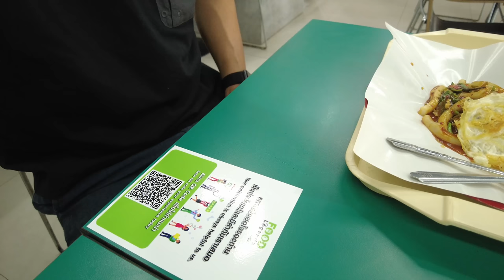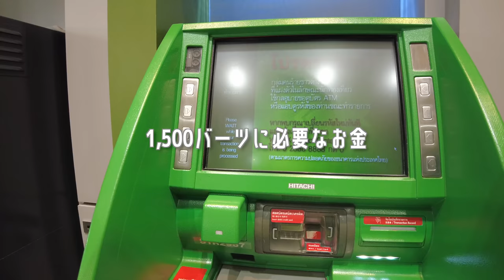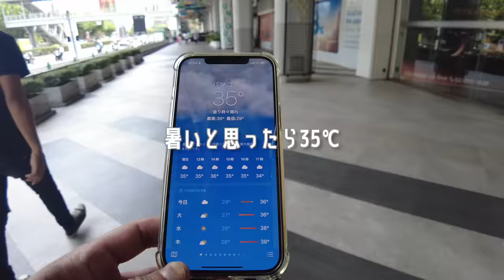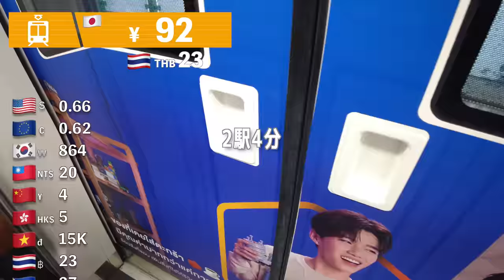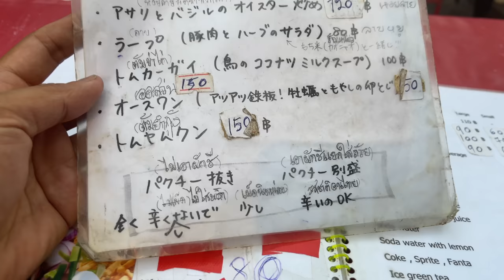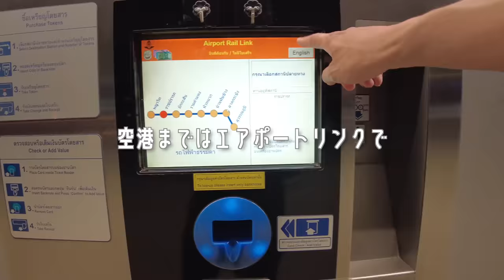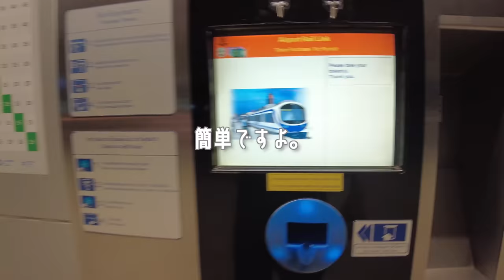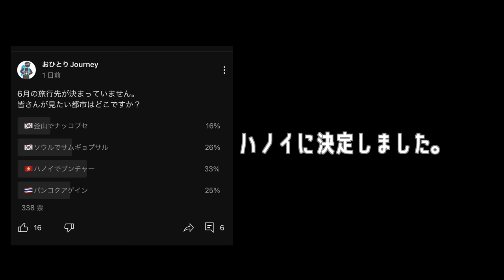【🇹🇭タイ旅行 2023 バンコク 弾丸一人旅 空港1泊3日 #2】有給が無い！ 両替はどこが安い？ 激安タイマッサージ カオニャオマムアン プーパッポンカリー ピーチ深夜便 4K Vlog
【🇹🇭タイ旅行 2023 バンコク  弾丸一人旅 空港泊 0泊3日 #2 】有給が無い！ 両替はどこが安い？　激安タイマッサージ　過去一カオニャオマムアン　プーパッポンカリー　ピーチ深夜便で帰国　4K  Vlog

有給が無いので 0泊3日の弾丸旅行後編です！
後半はMBKセンターフードコートで昼食
激安タイマッサージをして過去一美味い！？カオニャオマムアン
安いプーパッポンカリーをたべ余った時間でBIG Cでお土産選び
ピーチの深夜便で帰りました！

行ったお店
Ploysai Coffee

LCC 7kg以下の手荷物で旅行してる私が使ってる旅グッズ

アジアのホテルが安い
agoda

 私が使ってる海外使用 SIM
ahamo